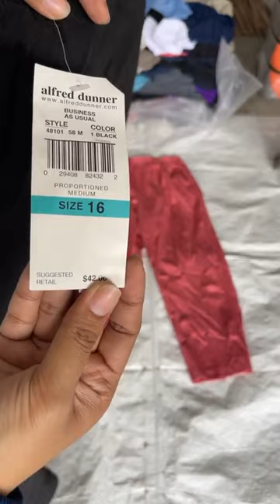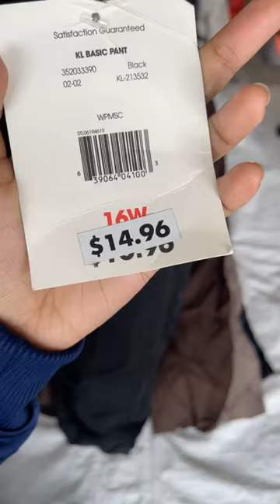กางเกงเอวยืดโพลี (ป้ายซิมบ้า) 2900฿